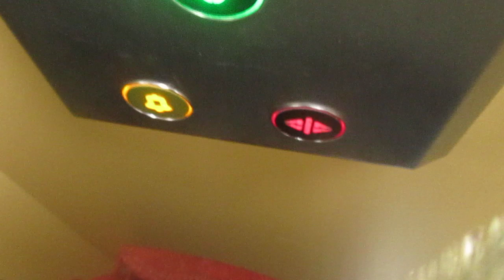Using The Lift At Havant Lesiure Centre